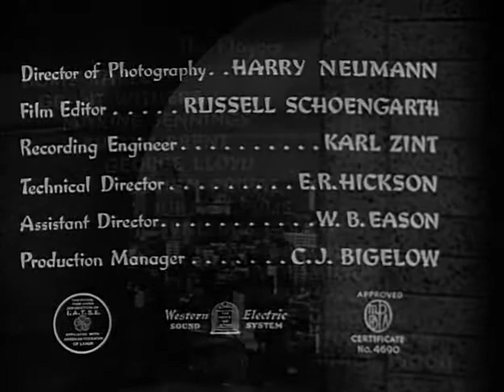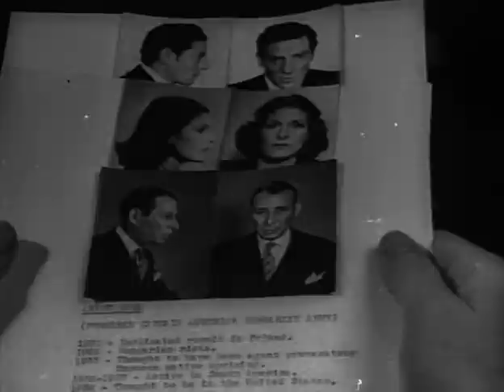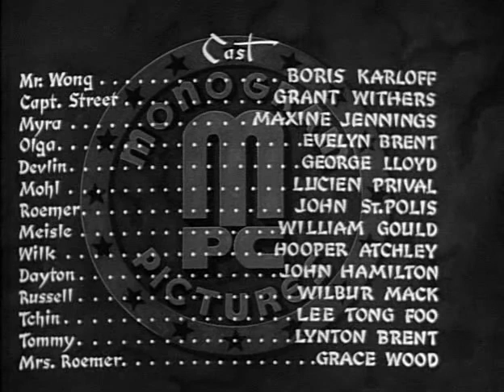Mr Wong Detective | Classic Movie